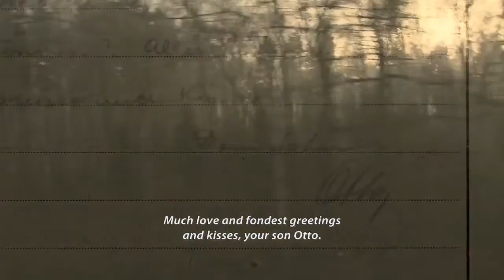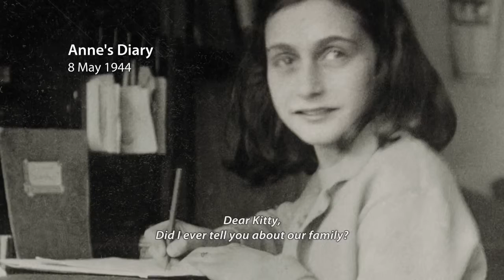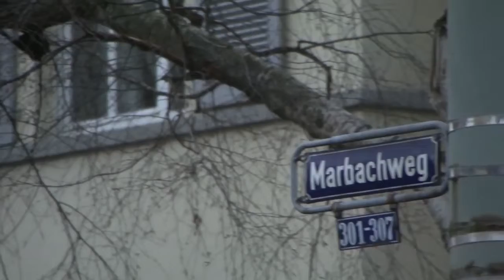Otto Frank, father of Anne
First 15 minutes of this dutch documentary, made in 2010.